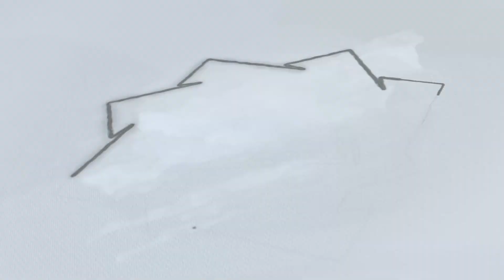Rottilu Cover Nadia II GEMMA MUSTHOFA II IRZAN Production II SHOLLA Audio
GEMMA MUSTHOFA live Garung Kidul Kaliwungu Kudus

Rebana Modern GEMMA MUSTHOFA
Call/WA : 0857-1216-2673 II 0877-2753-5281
Home Base : Dk. Karang Pakis Rt 05 Rw 01 Gg. Raden Brojo Kusumo 03 Ds. Jepangpakis Kec. Jati Kab. Kudus.

Audio By : SHOLLA Audio - Kudus
Video By : IRZAN Production - Kudus

Salam NKRI